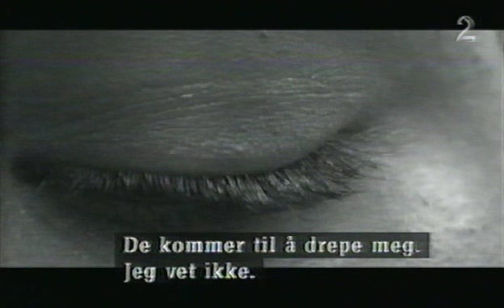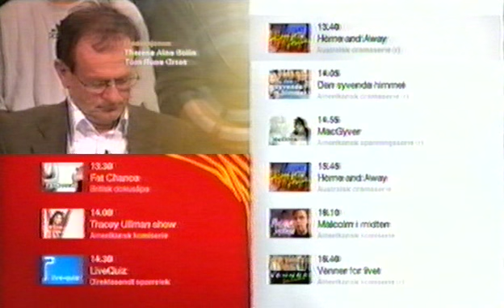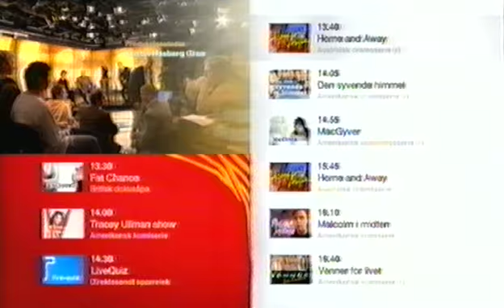Holmgang: Er Norge et eldorado for internasjonale forbryterbander? (2006)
Programleder: Oddvar Stenstrøm.
Med blant annet Curt A. Lier, Siv Jensen, Anne Marit Bjørnflaten,
Odd Einar Dørum, Vidar Refvik, Tove Smaadahl, Erling Lae,
Inga Marte Thorkildsen, Hans Halvorsen og Frode Sulland.